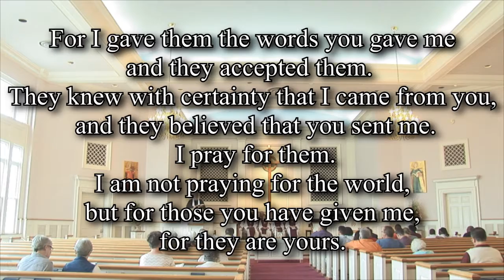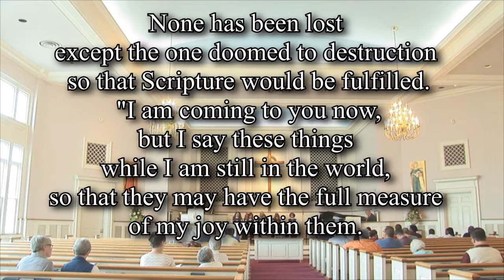"That They Might Be One" is Dr. Paul Rader's sermon from 5/17/15